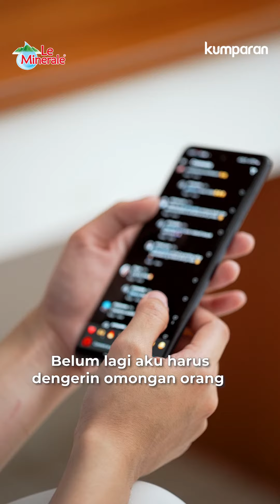Perjuanganku Mengatasi Baby Blues | MMMI 2022 x Le Minerale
Perjuangan Keke menjadi ibu baru sangat besar karena membuatnya mengorbankan banyak hal. Namun berkat dukungan dari sekitarnya, Ia bisa melewati masa-masa sulit itu. Cari tahu selengkapnya dengan menonton video ini!

Apakah kamu punya pengalaman yang serupa dengan Keke?